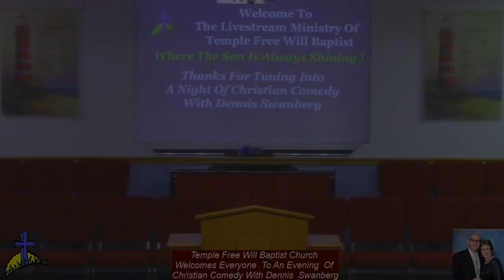An Evening Of Christian Comedy & Encouragement With Dennis Swanberg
Temple Free Will Baptist Church and Pastor Jeff Shaver would like to invite everyone to tune into our Facebook Page, or YouTube Channel on Sunday, April 5, at 6:00 pm for "An Evening Of Christian Comedy & Encouragement By Dennis Swanberg